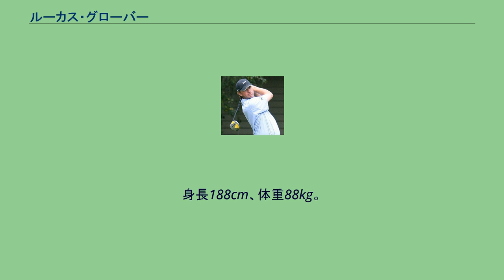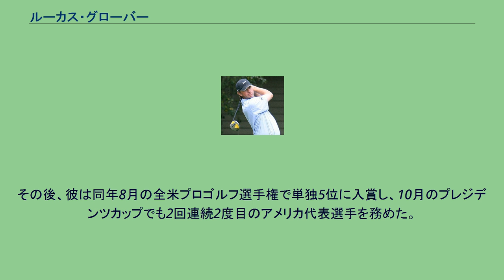ルーカス・グローバー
ルーカス・グローバー（Lucas Glover、1979年11月12日 - ）は、アメリカ・サウスカロライナ州グリーンビル出身の男子プロゴルファー。
2009年の全米オープンゴルフ優勝者である。
2005年10月の「ウォルト・ディズニー・ワールド・リゾート・クラシック」でPGAツアー初優勝を挙げた後、4年ぶりのツアー2勝目をメジャー大会の全米オープンで獲得した。
最近の日本語メディアでは「ルーカス・グラバー」の表記も増えている。
グローバーは祖父の勧めによりゴルフを始め、サウスカロライナ州にあるクレムゾン大学の学生ゴルフ選手として活動した後、2001年からプロゴルファーになった。
2002年6月、彼はニューヨークにある「ベスページ・ステート・パーク」内にある「ブラック・コース」（略して「ベスページ・ブラック」と呼ばれるゴルフコース、パー70）に予選会から出場し、この時は予選落ちに終わった。
この年からPGAツアーの下部に位置する「ネーションワイド・ツアー」を回り始め、2003年にネーションワイド・ツアーの賞金ランキング17位に入ったことにより、2004年に初めてPGAツアーのメンバーとなる。
しかし、2004年のPGAツアー賞金ランキングで134位にとどまり、次年度のシード権を確保できる125位以内に入れなかったことから、年末の「クオリファイイング・トーナメント」（シード権確保のための資格試験）を受験したこともあった。
2005年10月、グローバーは「ウォルト・ディズニー・ワールド・リゾート・クラシック」でツアー初優勝を果たす。
この優勝で賞金ランキング28位に食い込んだ彼は、年間賞金ランキング30位以内の選手のみが出場できるツアー最終戦「PGAツアー選手権」にも初めて出場資格を得た。
2006年以後のグローバーはPGAツアーで安定した実力を発揮できるようになったが、優勝にはなかなか手が届かなかった。
2007年には「プレジデンツカップ」のアメリカ代表に初選出され、チーム戦に初出場する。
2009年の全米オープンで、グローバーは予選会から出場した。
会場は7年前の初挑戦と全く同じ「ベスページ・ブラック」のコースだった。
この大会は初日から雨天による中断と日程順延の連続で、最終ラウンドの終了が月曜日までもつれこんだ。
グローバーは第2ラウンドを64（6アンダー）で回り、ここで一気に主導権を握る。
最終日はなかなかバーディーを奪えずに苦しんだが、彼の最終スコアは 4 アンダーパー（-4, 69＋64＋70＋73＝276）となり、2位タイの3人（フィル・ミケルソン、デビッド・デュバル、リッキー・バーンズ）に2打差をつけて優勝した。
こうして、ルーカス・グローバーは4年ぶりのツアー2勝目をメジャー大会の全米オープンで決めた。
その後、彼は同年8月の全米プロゴルフ選手権で単独5位に入賞し、10月のプレジデンツカップでも2回連続2度目のアメリカ代表選手を務めた。